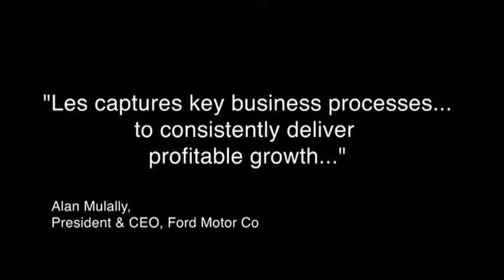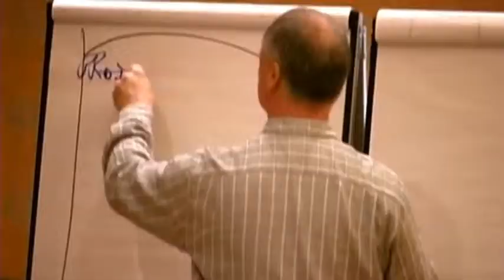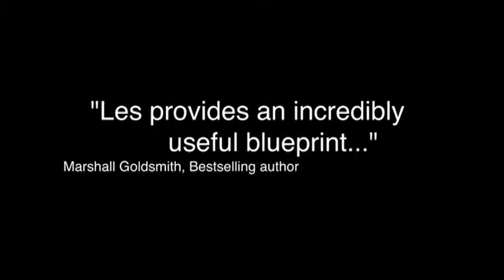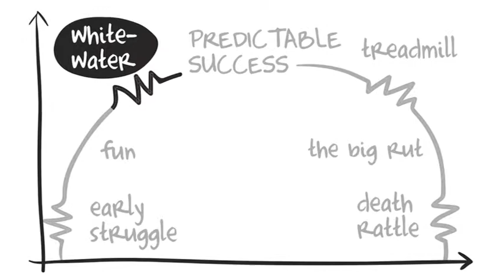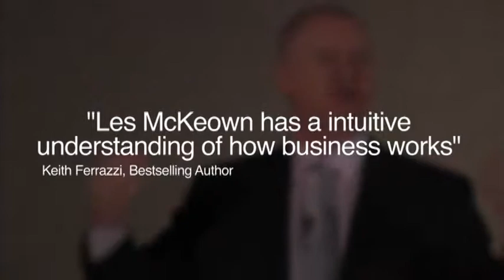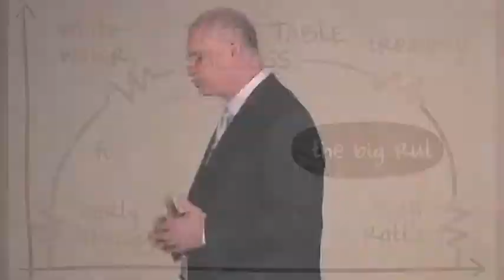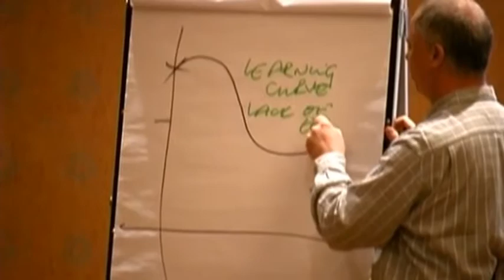Les McKeown: Serial Entrepreneur, Business Strategist & Advisor to the Fortune 1000, Keynote Speaker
Les McKeown is a serial business founder/owner, sought-after advisor, best selling author and in-demand speaker. A native of Ireland, he first distinguished himself as that country's youngest-ever accounting partner.

After working at Price Waterhouse, Les McKeown became a serial entrepreneur -- launching over 40 separate businesses from a Pizza Hut master license, to a graphic design agency. He also started a tool and die manufacturing company in addition to one of Ireland's leading contemporary art galleries, while simultaneously co-founding a business incubation consultancy that grew to 13 offices worldwide.

One of Les McKeown's crowning achievements was the creation of the European Union's award-winning Entrepreneurship Program which launched literally hundreds of businesses, employing thousands of people. Les ultimately sold his share in that business and relocated to take over the firm's US operations.

Now based in Marblehead MA, Les McKeown works with senior leaders every day to help them restore equilibrium to their companies, re-ignite confidence in their own management skills, and lead their teams forward into the next stage of growth. As a trusted consultant to virtually every type of leader -- CEOs of global multinationals, SVP's of large non-profits, owner/managers of mid-sized businesses, and "solopreneurs" of emerging companies, Les McKeown addresses the seven stages that any business could possibly face in its lifecycle. Through a new model called "Predictable Success" he enables anyone, at any level, in any company to make transformation possible.

Les McKeown is the author of Predictable Success: Getting Your Organization on the Growth Track-- And Keeping It There. In the book, Les describes seven stages of the business life-cycle, with "Predictable Success" being at the peak. Developed by McKeown, "Predictable Success" is a business growth methodology for any group of people, be it an organization or a division, department, group, team or project - which they can utilize consistently (and with relative ease) to achieve their common goals, maintain success - and keep it there.

Les Mckeown's clients span a variety of organizations and industries including: United Technologies, Pella, Chiron Corporation, T-Mobile, Harvard University, American Express, Canadian Defense Department, and Verisign.

To book Les Mckeown to speak to your organization, contact BigSpeak Speakers Bureau.